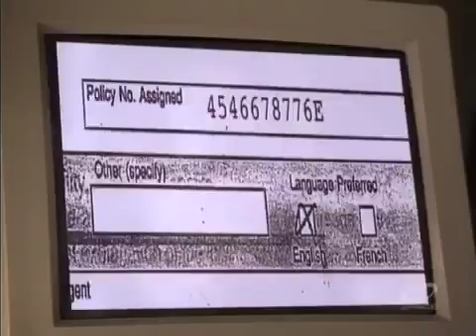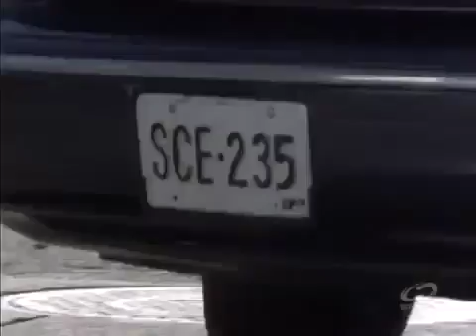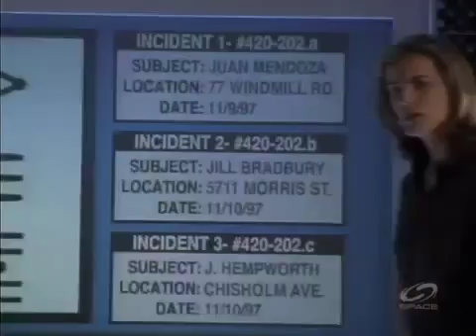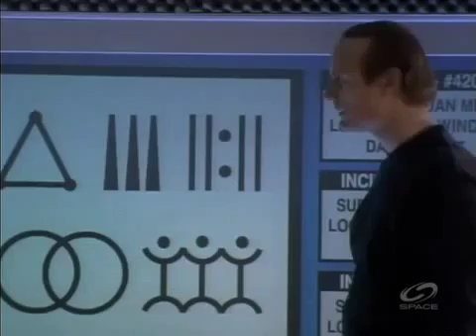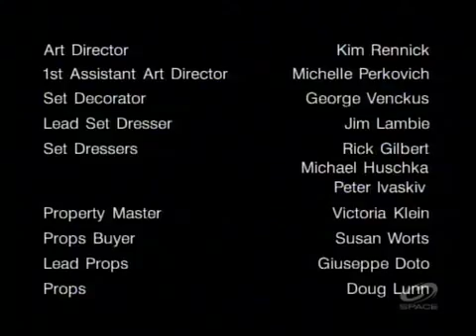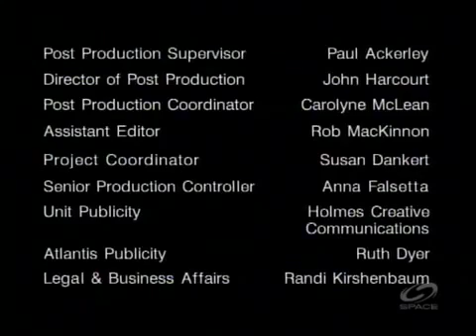Psi Factor Map to the Stars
Psi Factor: Chronicles of the Paranormal /ˈpsaɪ/ is a Canadian science fiction drama television series which was filmed in and around Toronto, Ontario, Canada, and aired 88 episodes over four seasons from 1996 to 2000. The presence of Dan Aykroyd opening and closing every episode and emphasizing the legitimacy of the organization it was inspired by led some viewers to take the show somewhat more seriously than intended, though it was in fact a scripted drama. Partly for this reason, in 1997, the Committee for Skeptical Inquiry, then called the Committee for the Scientific Investigation of Claims of the Paranormal, awarded Aykroyd a "Snuffed Candle" award, for "contributing to the public's lack of understanding of the methods of scientific inquiry." In 1996, Peter Aykroyd co-created the show with Christopher Chacon.[